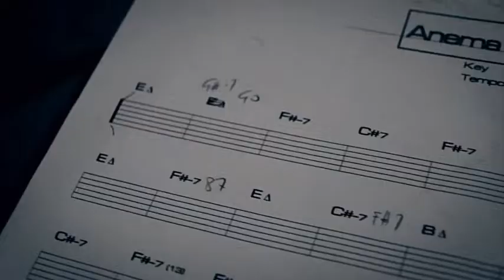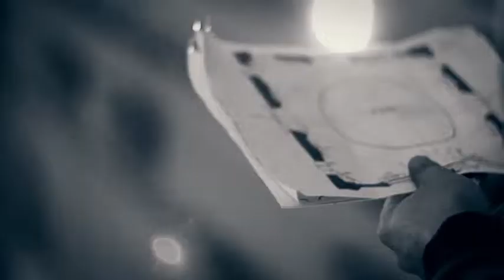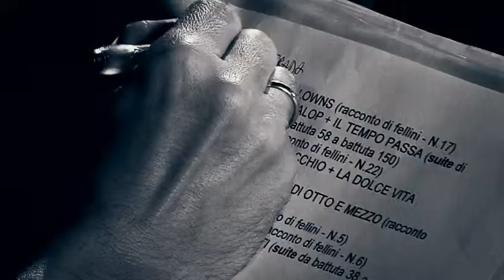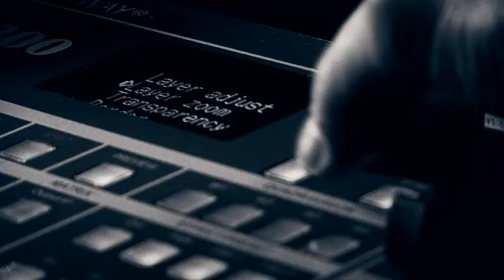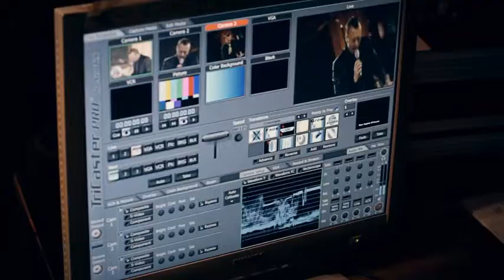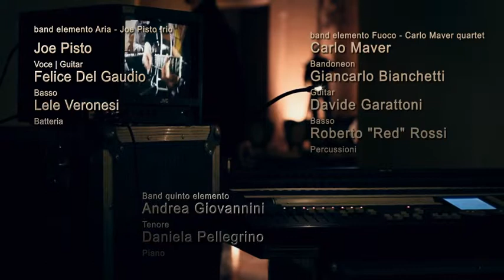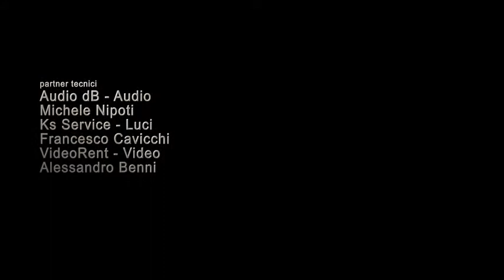NEOS Meeting | Documovie